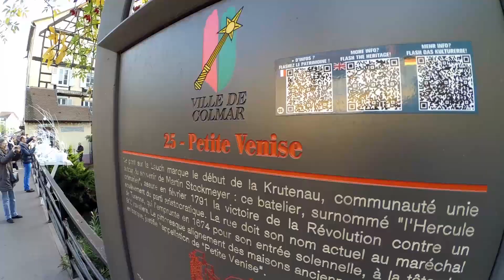LA CRISE DES MANEGES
Comment éviter d'avoir une énième crise pour faire un dernier tour de manège